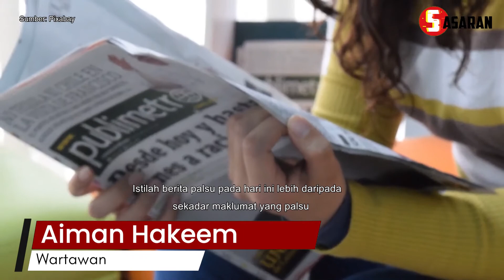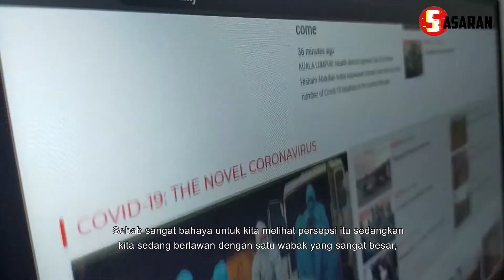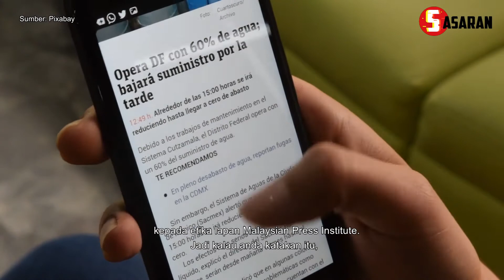Wartawan Warga: Peningkatan Berita Palsu Dalam Fenomena Infodemik (Colloquium: Session 1- 17/12)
Hajji Ainol Amriz Ismail, seorang bekas wartawan dan pakar media, menyatakan pendapat beliau mengenai penyebaran berita palsu ketika era pandemik Covid-19 ini.  Menurut beliau, ia merupakan ancaman kepada etika kewartawanan dan turut menyatakan pandangannya bahawa berita palsu dari akaun satira ini tidak wajar dianggap sebagai suatu hiburan kerana ia boleh menggugat ketenteraman awam dan merosakkan industri media di Malaysia, khususnya ketika era pandemik ini.

Wartawan : Aiman Hakeem & Zaim Jamal
Voice Over : Aiman Hakeem & Zaim Jamal
Editor : Siti Hajar Husna

Berita ini /kandungan video ini adalah hasil kerja untuk memenuhi keperluan kursus Journalism Project (JRN603) pelajar kewartawanan FKPM, UiTM. Semua yang diterbitkan tidak mencerminkan pandangan atau kenyataan daripada pihak fakulti dan UiTM. Hasil projek ini adalah untuk tujuan akademik semata-mata.